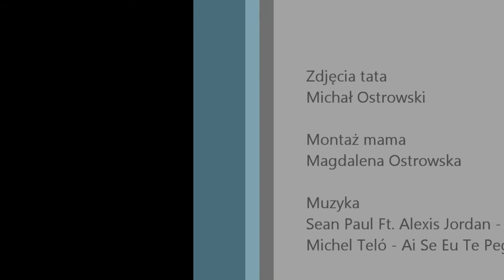Wiki występ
1 dzień wiosny